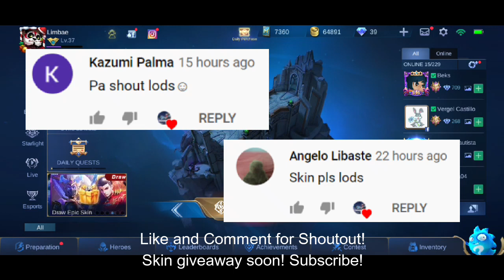ALDOUS RED MANTLE - LUCKY SPIN TRICK | MOBILE LEGENDS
How to Shoutout:
-Comment if you want to shoutout